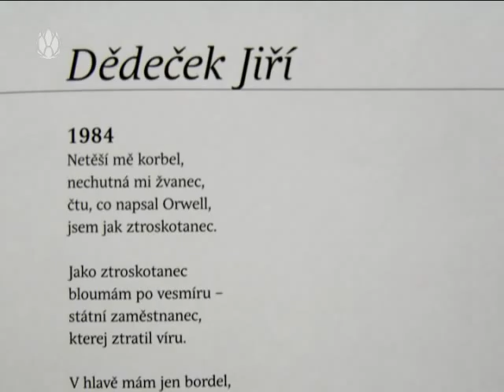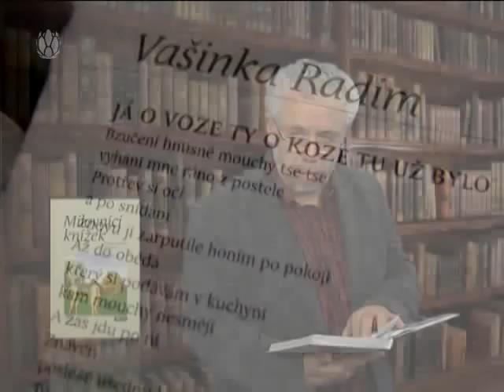3 minuty s ... Miroslav Huptych - Milovníci knížek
Poetické fotomontáže Miroslava Huptycha, výběr aforismů světových autorů a myslitelů k tématu psaní a čtení knih a v neposlední řadě úvahy, fejetony, epigramy i verše padesáti českých spisovatelů, to všechno dělá z knihy Milovníci knížek milý a přátelský dárek pro každého zapáleného čtenáře. Autorská dvojice Miroslav Huptych a Jiří Žáček vydala už před lety antologii českých aforistů. Sami jsou známými českými básníky.